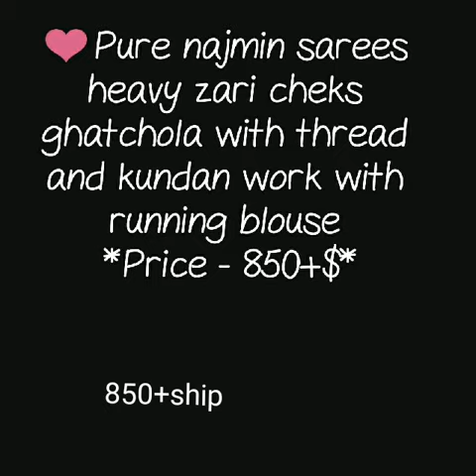pure namin sarees heavy zari cheks ghatchola with thread and kundan work najmin sarees 2019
namin chex saree,
najamin ghatchola saree ,
thread n kundan work najnin sarees,
gulty bhandhej saree,
daily ware,
red saree,
bandhani chex saree,

1 . watsup for order: 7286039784
 2. no negotiations please
 4.Sorry, cash on delivery service is not available
 5.payment can send through RTGS,,google pay or paytm,account transfer.
 6.Dispatch will be with in 2 3 day after payment
 7.After dispatching we will send you courier number through watsup
 8.Depends on distance item will receive.normally 7 to 10 working days
 9.Take video at the time of parcel open
10.if you find any damages you can returned to same address
11.we supply all over  india,and overseases also.